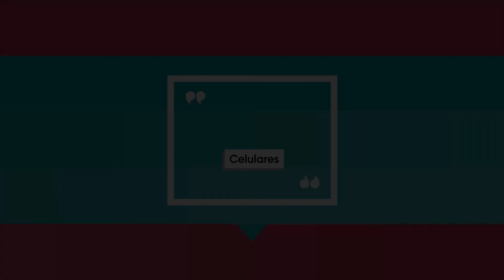Descubra em quais lojas você pode comprar seu próximo celular!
Confira uma seleção de lojas aqui na Galeria Pagé Brás com diversos aparelhos celulares pra você escolher o modelo e a marca que mais combina com você!v

• Venha nos visitar: Rua Hannemann, 415 Brás - São Paulo.